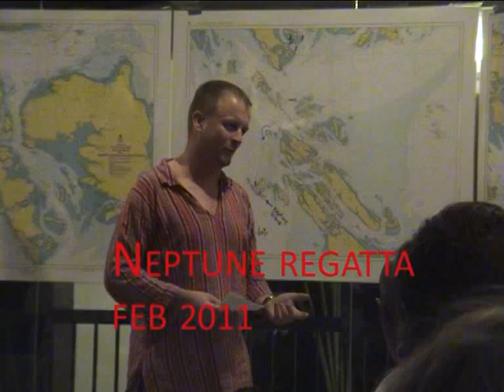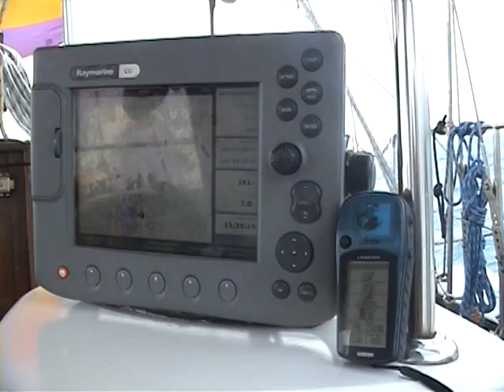Neptune equator race.avi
The Neptune Equator Race, Feb 1-5, 2011 with the young crew of SY Sirius